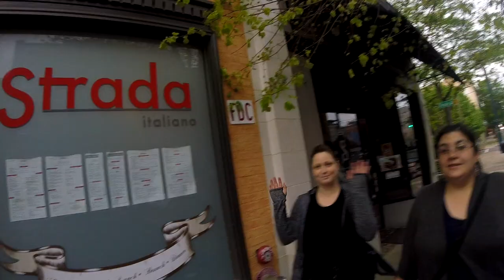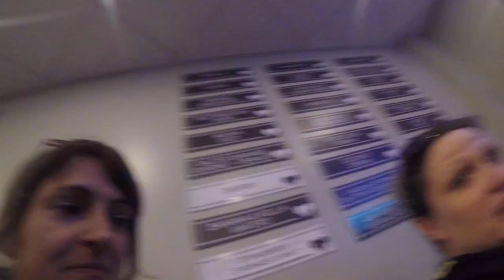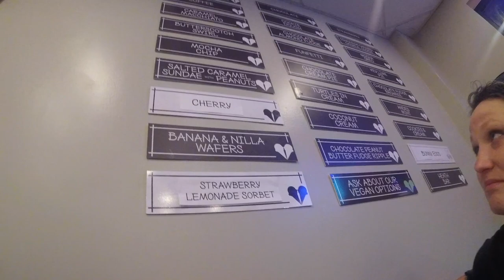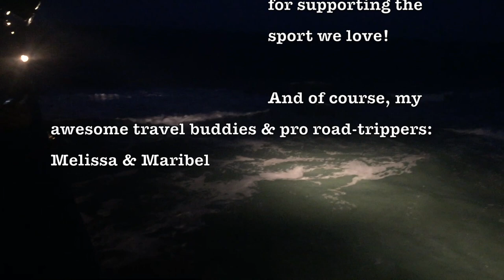2017 SUP Carolina Cup Movie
We drove to Wrightsville Beach, NC to race in the West Marine Carolina Cup. It was a full week of meeting amazing people, learning, competing and a fun road trip. Hard to capture this whole experience in 26 minutes.